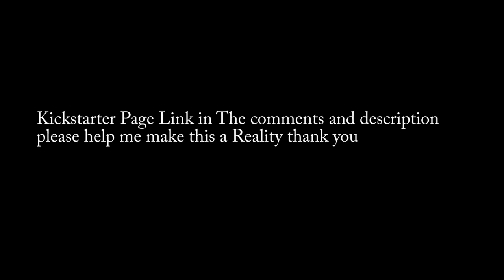FOUND MURDER WEAPON AT AL CAPONE'S SECRET HIDE OUT!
moesargi goes back to al capones secret hideout in the forest to use a metal detector. and while metal detecting in al capones secret hideout he finds a murder weapon